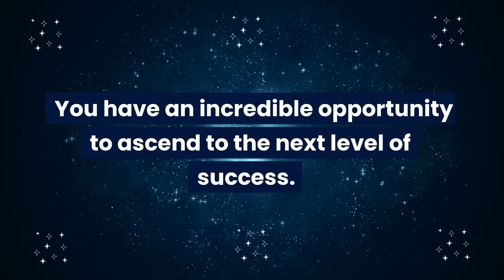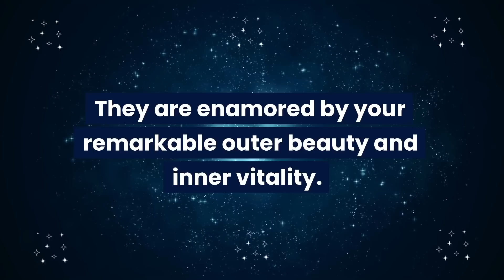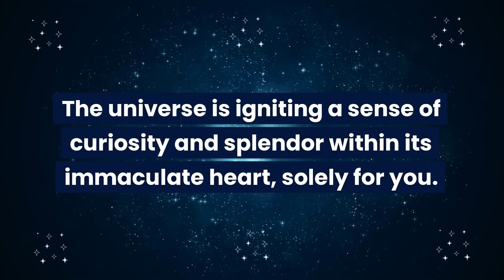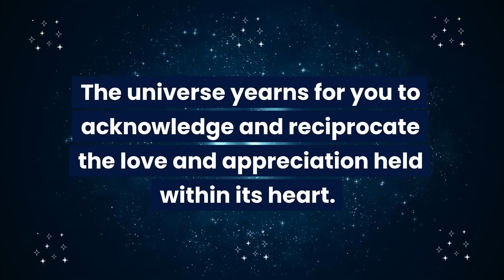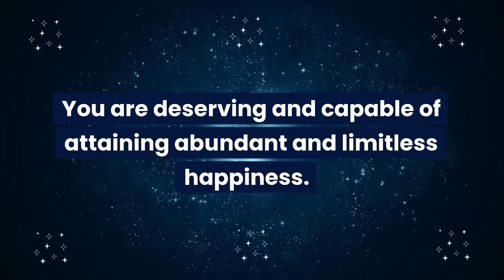Someone is looking this about you from your windows and planning to do this on Monday...Universe